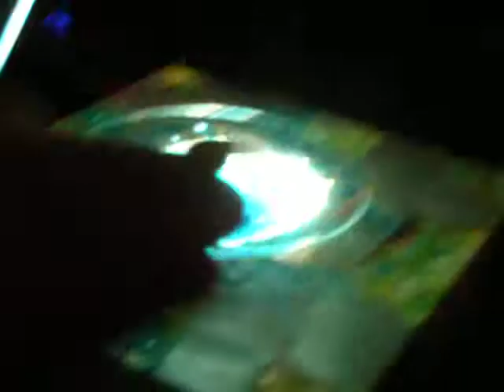Plain Ride #1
Valovirhee does liquid-light-visuals for
Plain Ride at Club Gaia
(Lepakkomies, Helsinki 15.8.09)